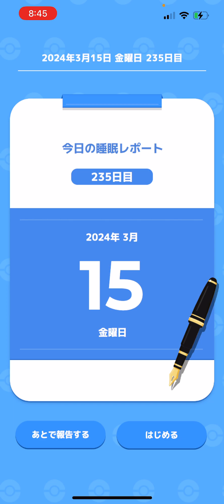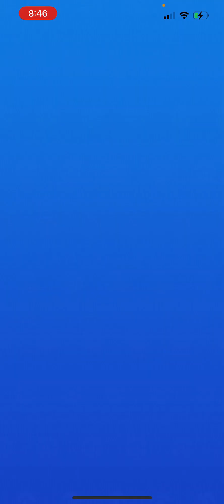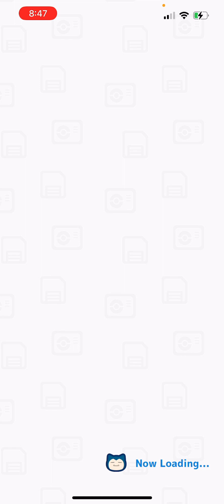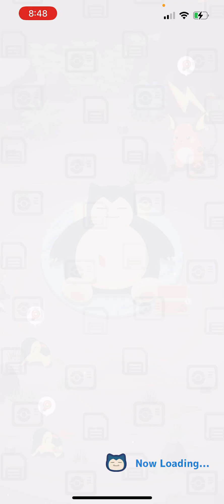確定申告 steamセール の話 ポケモンスリープ pockemonsleep 235日目235days】 【睡眠障害 睡眠不安 睡眠不足 】成長記録